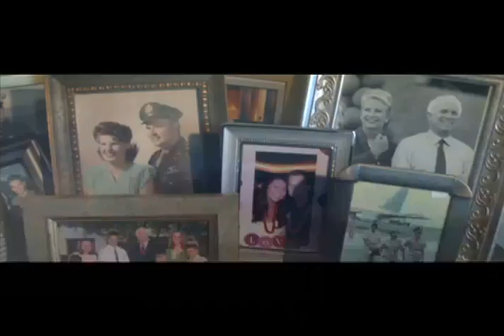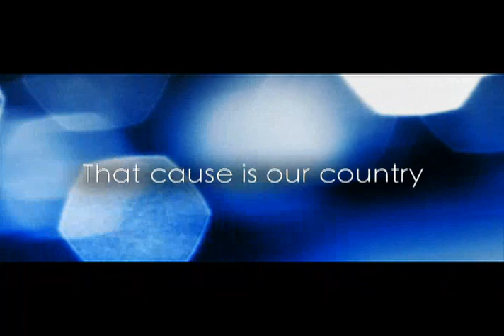Character Forged By Family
You can receive the latest official YouTube videos from the McCain campaign by watching this video or going logging on to your YouTube account, and clicking "Subscribe" just above the box where this message is displayed on the page.